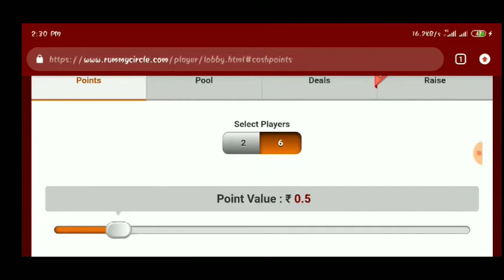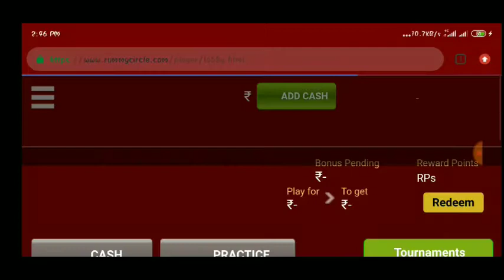Rummy circle - point rummy to 101pool rummy play / online rummy / Tamizhan gamer